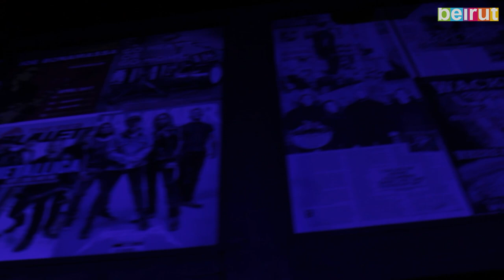The Barbershop: Serving Haircuts, Drinks, And Rock Music Since 1988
On the hunt for quirky hidden gems with unbeatable energy?

The Barbershop is a unique spot in Byblos where beauty meets entertainment. Sit in the barber’s chair for a haircut, or at the bar for cold beer, all the while enjoying good rock music!

The Barbershop welcomes you from 12PM till 12 AM from Monday to Saturday. Come for a trim, stay for a drink! Follow them for more on their Instagram (@barbershop.88) and check out the video below!

Ready to discover more hidden gems across Lebanon? Then what are you waiting for - head over to our "Guides" section on our